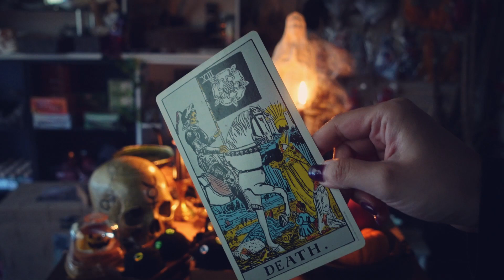【Vlog】サウィン（収穫祭）の祭壇 Samhain sabbath altar ｜黒猫魔術店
サウィン（収穫祭・ハロウィン）の祭壇を飾る様子をVlog風にしてみました。
雰囲気を感じていただければ…HD再生対応

サウィンの儀式では、最後の作物の収穫と恵みに感謝し、冬越しの準備をします。
ワインレッド、黒、白色＋作物の色が映えてすごくきれい…

Vlog that decorates the altar of Samhain.
Please feel ...

★サウィンのサバトのやり方・意味・祭壇の作り方（ブログ）